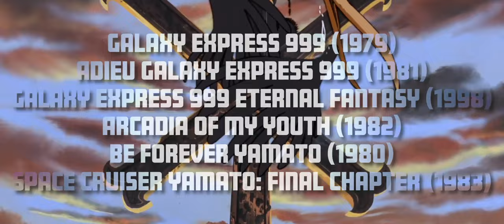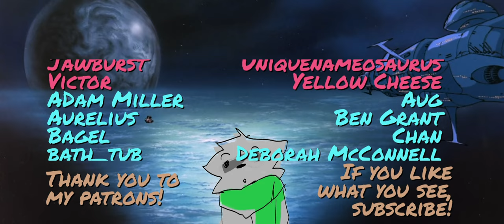LEIJI | A Tribute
On his birthday I wanted to celebrate the late Leiji Matsumoto, the master of space.

song is "the black seminole" by Lil Yachty
followed by "the ride" from the same album

anime used:
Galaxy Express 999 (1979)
Be Forever Yamato (1980)
Adieu Galaxy Express 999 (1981)
Arcadia of my Youth (1982)
Space Cruiser Yamato Final Chapter (1983)
...crazy run right?